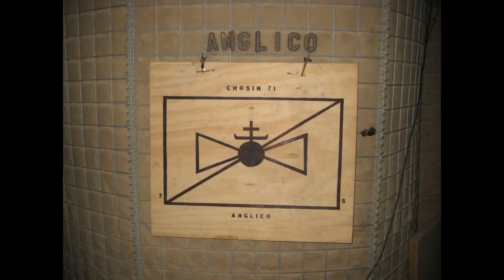5th ANGLICO | 'Non Multa Sed Multum' | Edit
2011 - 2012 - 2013  & the 1st LANCS